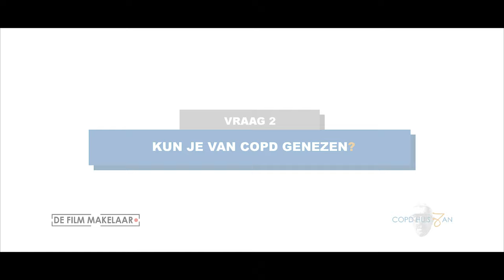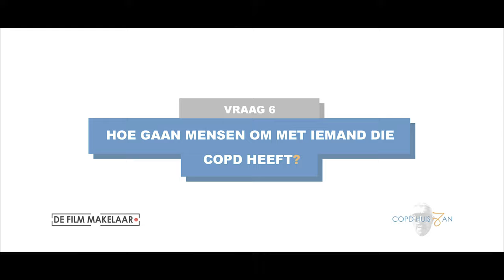COPD Huis Jan| Silvio B - Interviews